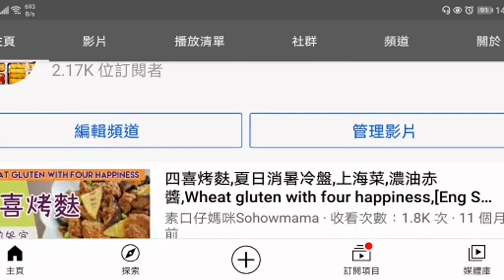炒桂花素翅, Vegetarian shark fin fried egg,清爽香口,宴客之選,簡單易做,Homemade Easy Vegetarian recipe,素食,素口仔媽咪食譜,#86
炒桂花翅 Vegetarian shark fin fried egg
1-2人份
for 1-2 people
材料 Ingredients:
仿魚翅170g vegetarian shark fin
蛋黃2個Egg yolk
蛋白1個 Egg white
唐芹1小棵 Chinese celery
韮王15g Yellow chives
銀牙50g Bean sprouts

大家好!我叫素口仔媽咪 。我有兩個兒子，大兒子自兩歲懂說話後，便拒絕吃肉， 我叫他素口仔。我的小兒子他一歲半便確診有自閉症， 他的名字叫Aniken。
我喜歡煮食，是個全職媽媽。我是家中的煮角，負責一切飲食製作。
製作這個頻道，主要是分享一般家常餸菜製作。以簡單方便就地取材為主，並不是什麼大師級食譜。只希望給各位媽媽一些煮食靈感，以及為兒子留下一些生活點滴。讓他記住媽媽做過的餸菜，到將來媽媽不在身邊，也可在以後的日子，重溫媽媽的食譜，將這份味道傳承下去。
另外，作為一個自閉兒的媽媽，藉著分享兒子的日常生活點滴，希望大眾可以多了解自閉症人士及其家庭成員。我們不要求你們優待我們的特殊兒童。只希望你們能接受世上有我們這一群，少一點歧視，多一點接納。
下次您過到自閉症人士，看見他們的不一樣，請明白這只是我們的生活方式。

Hello everyone! My name is Sohowmama. I have two sons. The eldest son has refused to eat meat since he was two years old, he is vegetarian.
My youngest son was diagnosed with autism at the age of one and a half years old. His name is Aniken.
I like cooking and I am a full-time mom. I'm in charge of making all the food at home.
The aim of setting up this channel is mainly to share the common home-made mom cooking. It is based on simple and convenient local materials, not a master recipe. I just want to give mothers some cooking inspiration. And let my son remember what I was made and how to cook them.
 In the future, if I am not around, he can relive my recipe and pass on this taste.
In addition, as a mother of an autistic child, by sharing the daily life of my son, I hope the public can learn more about autistic people and their family members. We do not ask you to give special treatment to our special children. I just hope that you can accept our group in the world, less discrimination, and more acceptance.
The next time you pass by an autistic person and see them differently, please understand that this is just our way of life.

Your support is my biggest motivation for making videos!